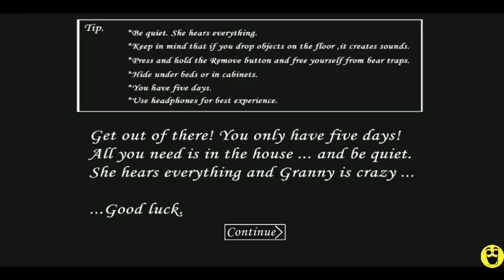GRANNY MILKHA SINGH BAN GAYI 🤣! GRANNY GAMEPLAY !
GRANNY MILKAA SINGH BAN GAYI 🤣! GRANNY GAMEPLAY  !
or khana khao
or video dekho🤣